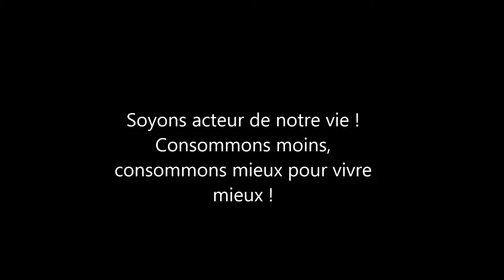C'NOVI - consommez moins mieux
L’émission C’NOVI est présentée par 974TV, la chaîne du Conseil Départemental.

C’NOVI, vous propose de visionner les films du Festival du Court Métrage de prévention, organisé en 2013 par le Conseil Départemental. Cet évènement donne lieu à un concours offrant la possibilité à toute personne ou tout groupe de personnes, amateurs ou professionnels, sans restriction d’âge, de pouvoir proposer un court métrage d’une durée de 5 minutes maximum, comportant un message de prévention sur un des quatre thèmes suivants :
Vivre ensemble sans violence
Agir pour l’environnement, agir pour sa santé
Manger-Bouger pour sa santé
Du plaisir au risque